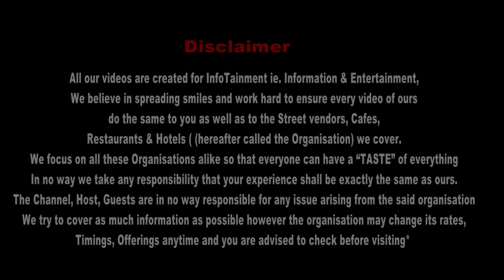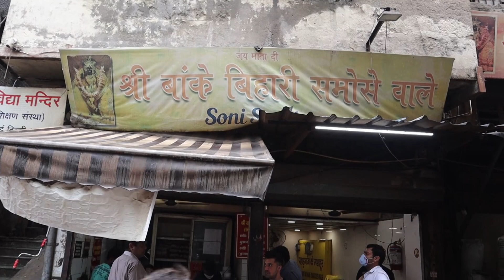Shri Banke Bihari ke Samose Gulab Jamun with Pilot Jassi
Nihaal Samose waale tha iss dukaan ka  naam par then iska Naam ho gaya Shri Banke Bihari Samose Waale kyuki isi gali mein Banke Bihari jee ka mandir hai.

Samose, Kachori, Gulab jamun to baut abhut barriya hai par mausam mein yeh Ghewar bhi banate hai jiska swaad bhi kuch kam nahi :-)

Pilot Jassi jee  aur mein gaye inke Samose, Gulab jamun khaane and Saath mein Bhagwaan ne Baarish bhi karva di jiski wajah se Swaad aur bhi barriya ho gaya :-)

Baarish mein Samose aur Gulab Jamun, Waah :-)

Shri Banke Bihari Samose wala
3179, Mushtaq Rai Khanna Marg, Bazar,
Ratan Lal Market, Chuna Mandi, Paharganj, New Delhi, Delhi 110055
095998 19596